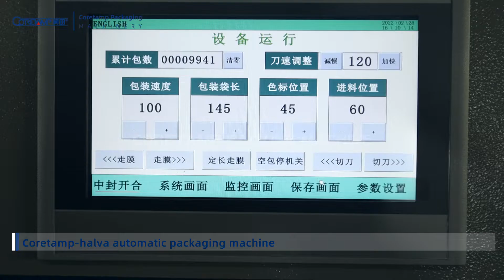candy packing machine flow wrap packing machine